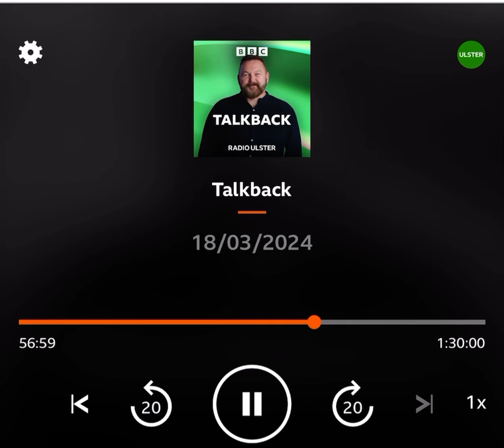Yousef Alhelou to BBC Ulster: Palestinians in Gaza are winning the online battle against Israel.